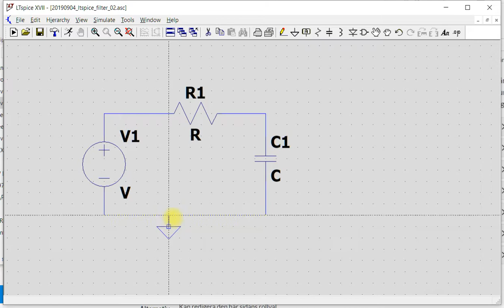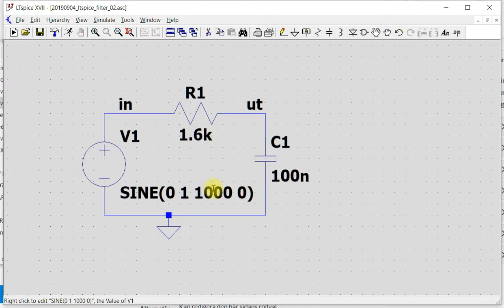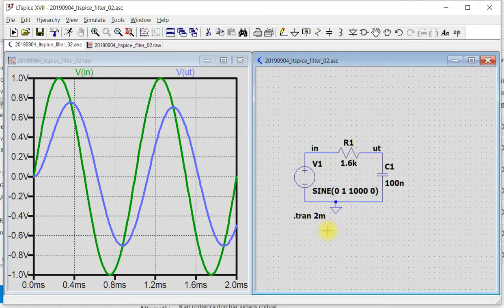20190904 ltspice filter transient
Simulering av ett RC-lågpassfilter med en sinussignal vid gränsfrekvensen i en transientsimulering.